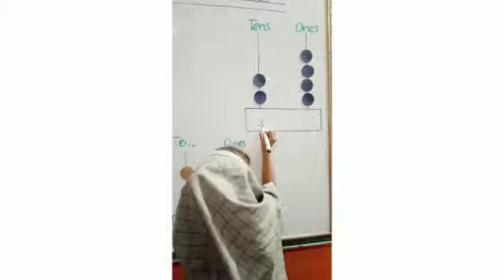Abacus based activity to count & recognize place value of digit.Activity by Saba in prep-1 in C-2